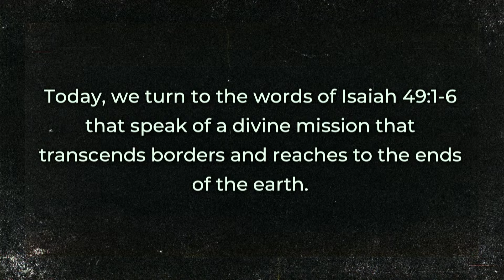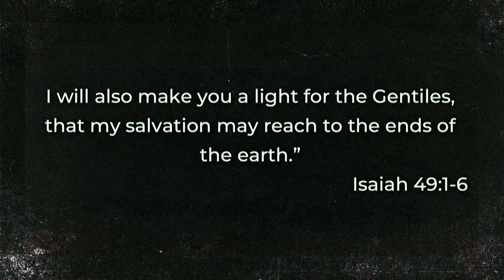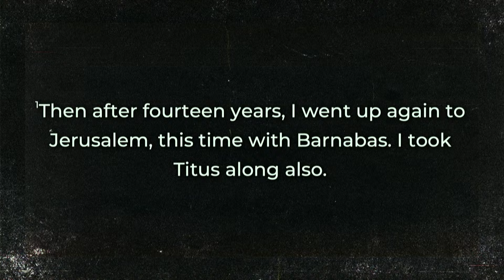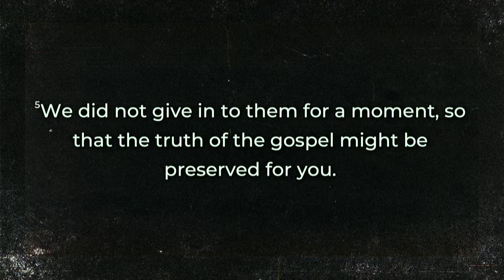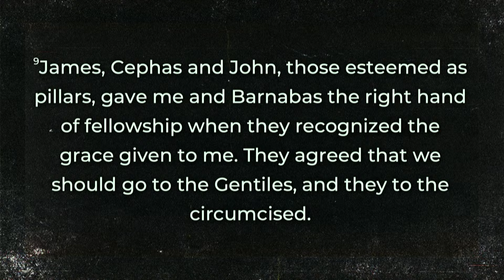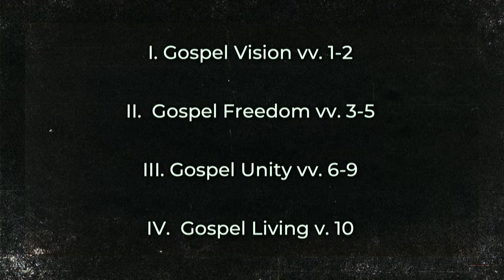(Sermon) Grace Riot - Igniting Gospel Transformation - Unity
Sermon on Galatians 2:1-10. This sermon was preached by Pastor Greg on July 7th, 2024 at Blessings Christian Church in Hamilton, Ontario.